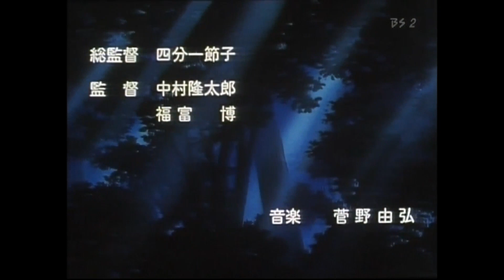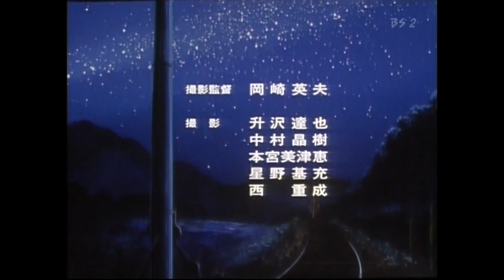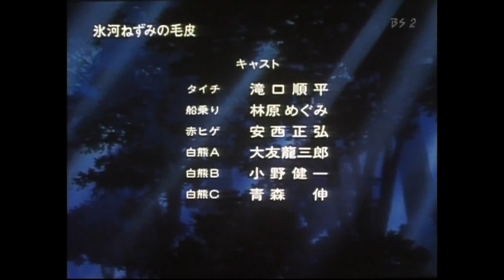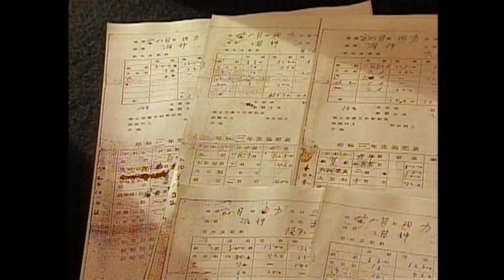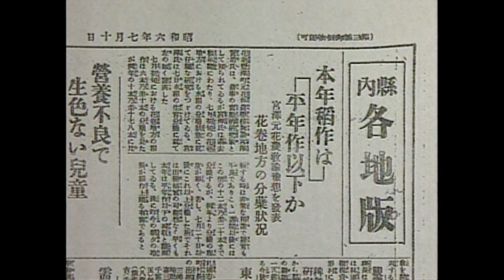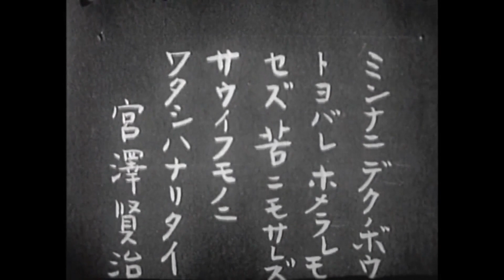賢治のトランク